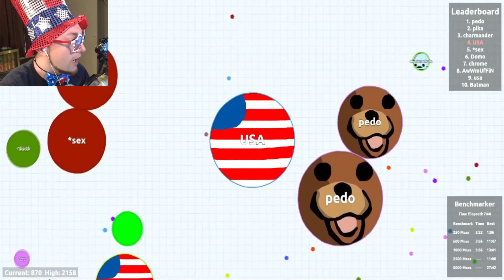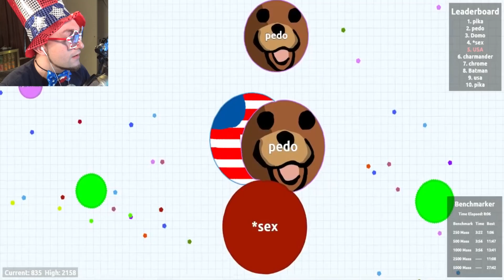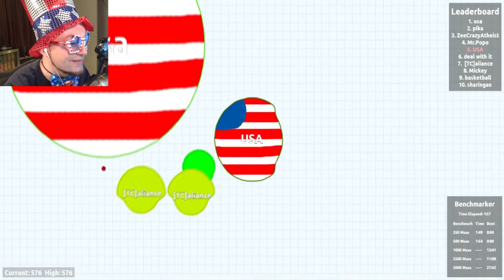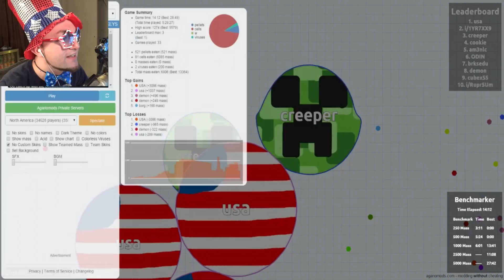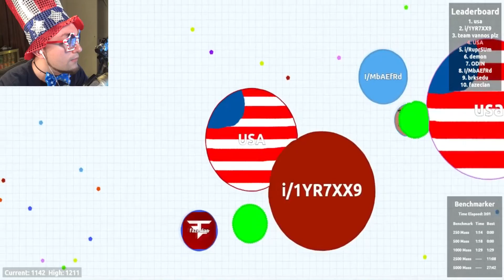'MURICA! Happy July 4th! | Agario (Agar.io Gameplay)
'MURICA! USA! USA! USA!